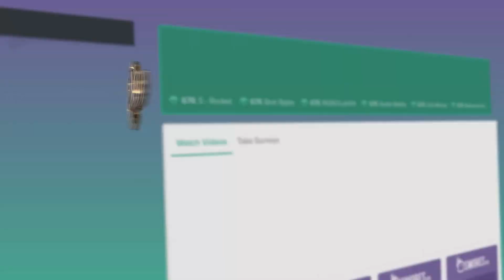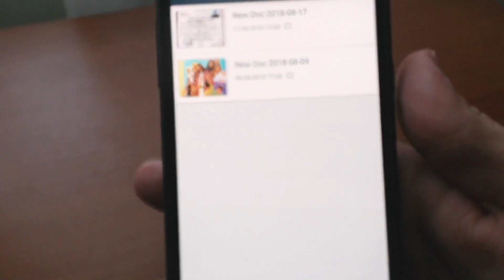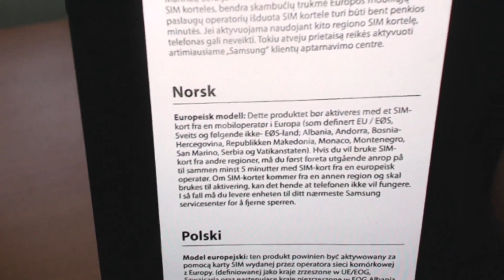Cea mai utila aplicatie pentru elevi/studenti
In acest video va prezint o aplicatie foarte utila pentru elevi/studenti, care au de fotografiat cu telefonul documente, notite etc. Aplicatia CamScanner selecteaza textul si elimina zgomotul de fundal din background, dand un efect de scanare profesionala documentului respectiv.

► Promovare + Share pe Comunitate : 20 Euro
► Link permanent in descrierea video-urilor + cele de mai sus : 100 Euro